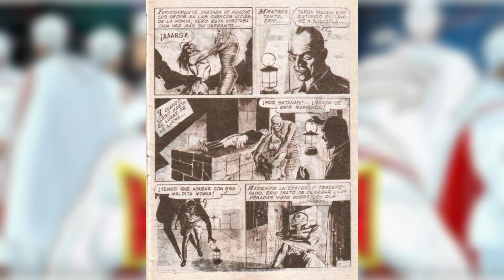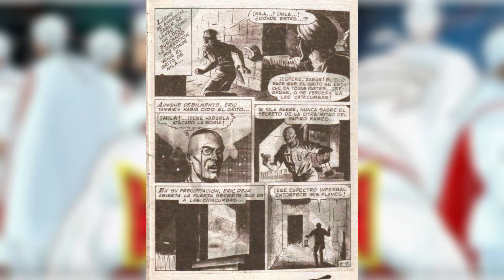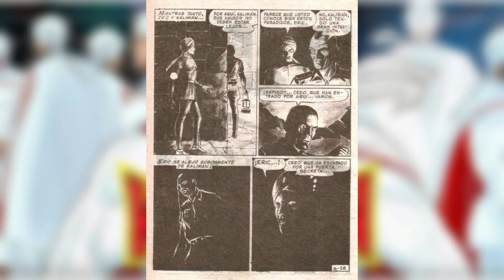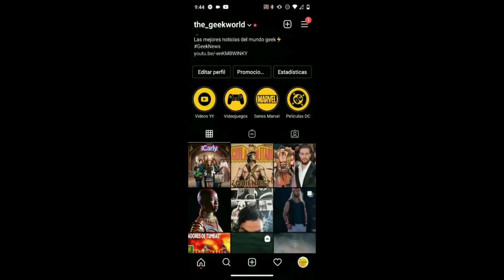Kaliman El Hombre Increible Capitulo #6❗: Profanadores de Tumbas | The Geek World⚡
Hey hola amigos de Youtube, yo soy Samuel y en esta ocasión les traigo el capitulo #6 de la serie en la que repasamos todas las historias de Kaliman El Hombre Increible. En una o dos horas tendrán disponible el capítulo 7 de esta sección, así que esten pendientes al canal para que no se lo pierdan, y hace como 1 o 2 horas les subí el capítulo #5, así que vayan a verlo para que entiendan a la perfección este. Espero que este video les haya gustado, y si ha sido asi, que me regalen su like, su comentario y su suscripción si es que aún no se han suscrito, además de que compartan el video con todos sus conocidos para seguir llegando a mucha gente con mi contenido.